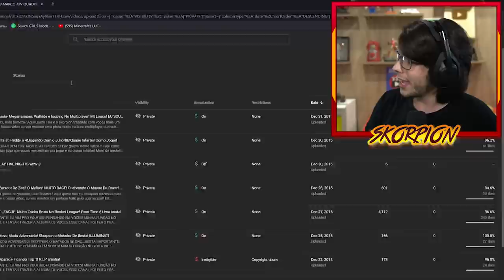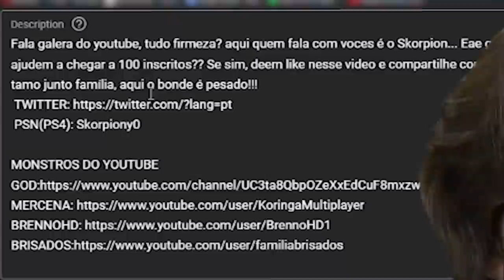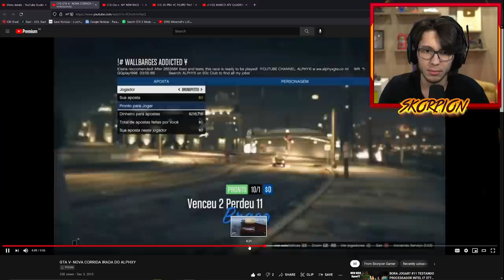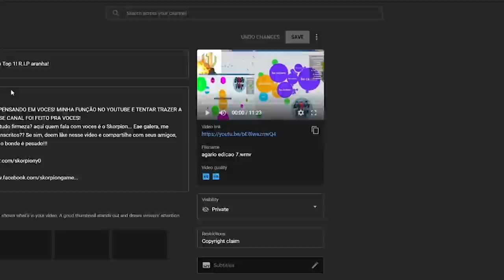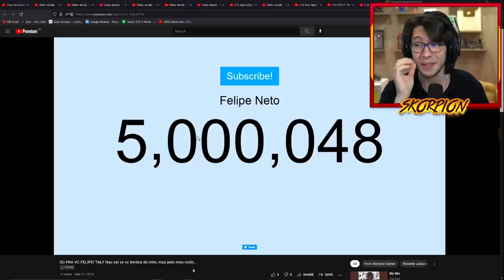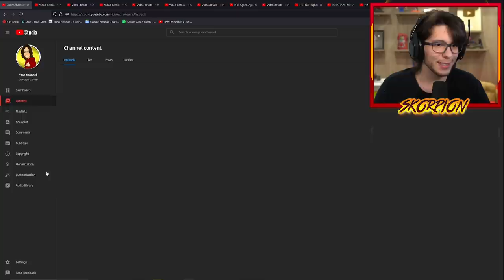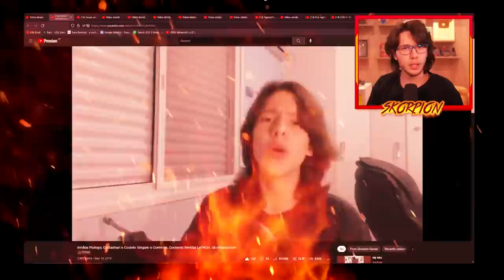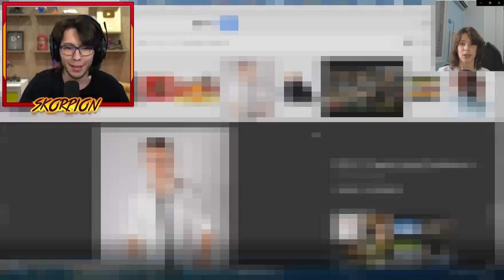REAGINDO A VÍDEOS SECRETOS QUE NUNCA MOSTREI!! (Skorpion Gamer)